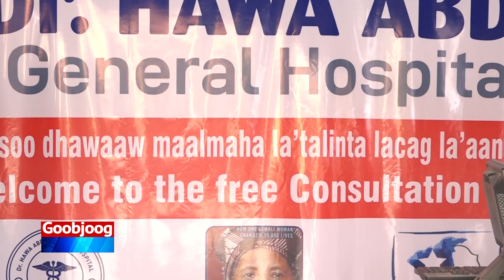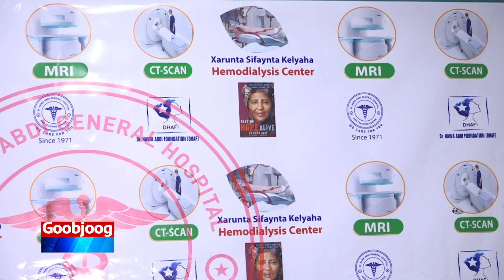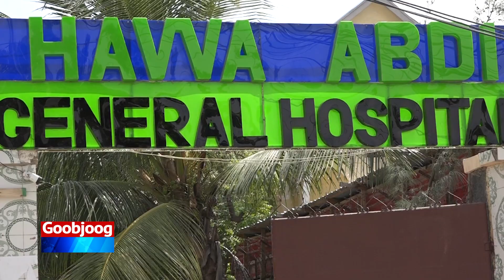Isbitaalka Xaawo Cabdi oo qabtay Olole caafimaad oo loogu dabaal-degayo sanad-guuradii 48aad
Isbitaalka Xaawo Cabdi oo qabtay Olole caafimaad oo  loogu dabaal-degayo sanad-guuradii 48aad  ee aas-aaska isbitaalka